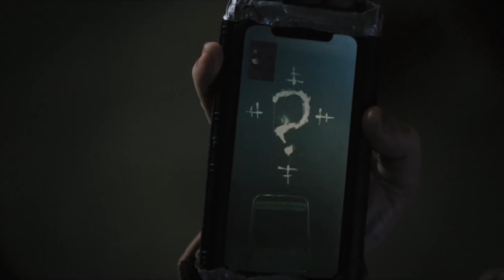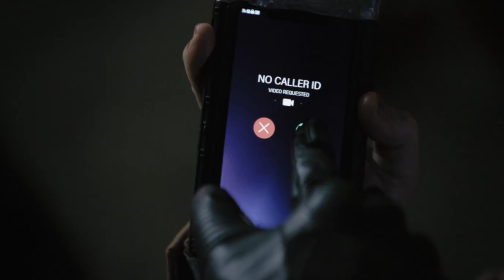The Batman Is... (REVIEW)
The Batman Movie review the rebooted Batman movie directed by Matt Reeves starring Robert Pattinson as The Batman 2022. SPOILER FREE thoughts no talking about the ending or spoilers. Full honest reaction to the movie from Riddler Catwoman Penguin & More

SOCIAL MEDIA